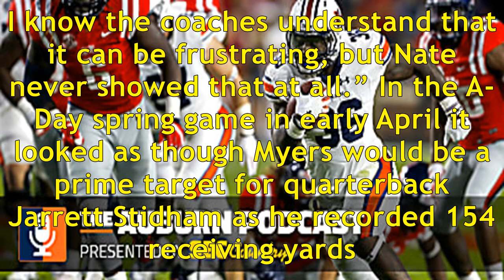Auburn football has no doubts about what wr nate craig-myers can do in 2018